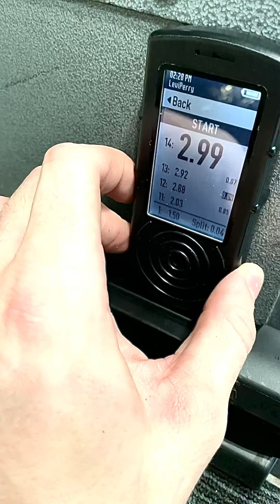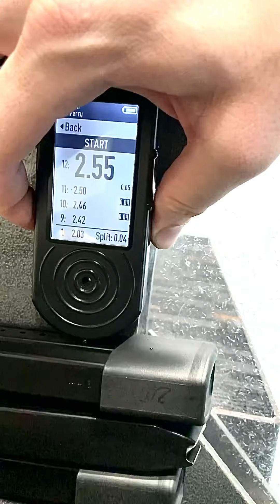Triple shot final draft hopefully lol